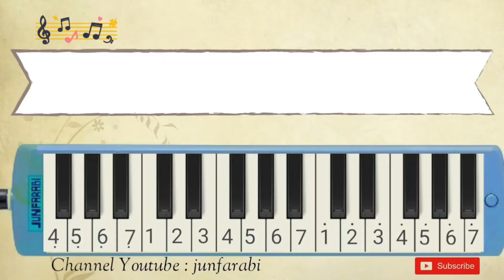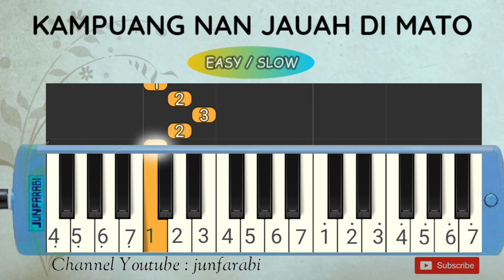KAMPUANG NAN JAUAH DI MATO pianika versi slow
Not pianika Kampung Nan Jauh di Mato dari Sumatera Barat.
Tutorial pianika lagu daerah untuk pemula versi lambat / slow dilengkapi dengan not angka pada pianika.

Lirik:

Kampuang nan jauh di mato
Gunuang Sansai Baku Liliang
Takana Jo Kawan, Kawan Nan Lamo
Sangkek Basu Liang Suliang
Panduduknya nan elok nan
Suko Bagotong Royong
Kok susah samo samo diraso
Den Takana Jo Kampuang
Takana Jo Kampuang
Induk Ayah Adik Sadonyo
Raso Mangimbau Ngimbau Den Pulang

melodika / not pianika lagu daerah tradisional indonesia. Tutorial belajar pianika main pelan-pelan